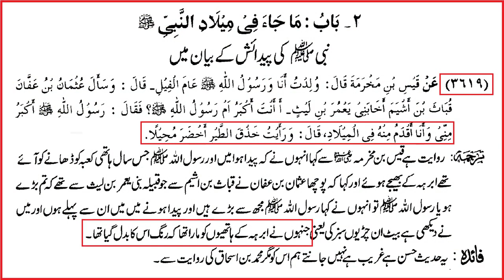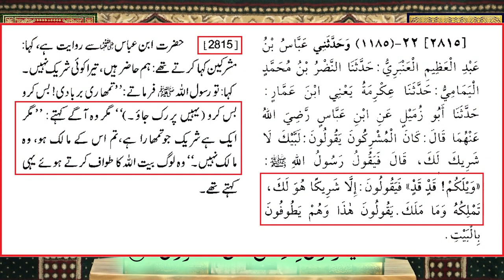New Movie MUHAMMAD ﷺ The Messenger of GOD in URDU HINDI By Engineer Muhammad Ali Mirza Official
New Movie  MUHAMMAD ﷺ  The Messenger of GOD  in URDU  HINDI  By Engineer Muhammad Ali Mirza

Engineer Muhammad Ali Mirza - Officials